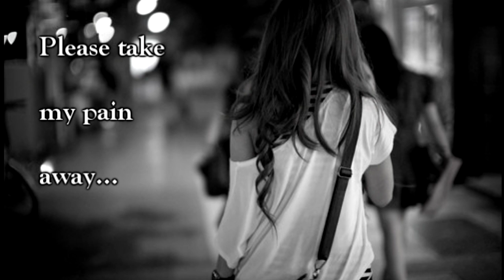Please take my pain away... || 2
Miley was walking around in this little township and looking at showcases of little boutiques. She wasn't interested in anything she just tried to do something other than sit at home and look what's going on outside the house. Unfortunately Ian came with her everywhere since she tried to kill her several times in two years he never lets her do anything or go anywhere alone. That was his only rule. It was getting dark and Miley saw a little cat sitting on the street and she headed to its side. And after few seconds she heard someone shouting "Look out!" Miley turned to mans side. He was about 5 foot tall dark haired he wore glasses she just couldn't see his eyes color. Then guy pushed her away and got hit by a truck which suddenly stopped after that. "Miley!"Ian shouted terrified. Miley stood up her hand was bleeding and there was a little scratch on her face but that was it nothing more happened to her. "I'm okay. Better see how the guy who saved me is doing." Miley said standing up, her long white dress was ruined it was dirty and tattered. But now she didn't care she stood up and headed to the place where the stranger was laying. He was unconscious and Miley couldn't believe that he's like this because of her. "Ian, take him ambulance won't be here soon let's take him to the hospital ourselves town isn't far from here we'll be there in less than 10 minutes..." She was panicked. "Okay, take the car keys I'll carry him. Haven't you seen he was alone or with somebody else?" Ian asked his sister looking around if he can see anyone coming to look for this guy. "No, I just saw him running to my side and then he pushed me away I haven't seen anyone else..."
They finally reached the car Miley opened the door and Ian laid stranger on the back seat Miley sat next to him to look for his passport or phone so she could call his friends or parents...
At the hospital nurse settled Miley's wounds and gave her some clothes to change. While Miley was changing she heard that some people came and she thought it was Joes parents but she was wrong... it was her mother just when Miley came out of the bathroom her mom hugged her tight and started mumbling something like I was so scared when Ian called me I thought I lost you, don't ever do this to me again. Miley gave her brother a look and he mouthed a word sorry to her. Then a woman and a man showed and she figured that it's Joe's parents so she got free from her mothers grip and went to talk to them. "Hello I'm Miley Cyrus, Joe saved me from getting hit by a truck but he got hit instead. I am so sorry for the trouble I caused I feel so bad right now I just don't know what to do... I hope you'll forgive me..." Miley started to cry and woman named Denise it was Joe's mom hugged Miley trying to calm her down " It's okay, it's not your fault for being there I believe you just didn't see the truck coming that's why Joe saved you we're not mad at you for that." Denise said it in such a sweet voice. "Thank you." Was all Miley could say and then doctor came. "Doctor how is he?"  A man asked him it was Joe's father. "Your son is going to be alright there's some bonks but they are obscure so there's no damage he just needs to rest and after few days he'll be fine and I'll let him go home." "Thank you, doctor."  Denise said and everyone could hear relief in her voice...